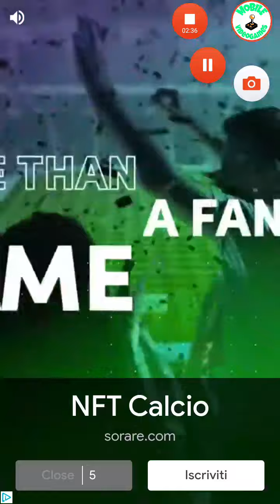Draw & Hit Part 27 Android/ios Gameplay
Draw & Hit